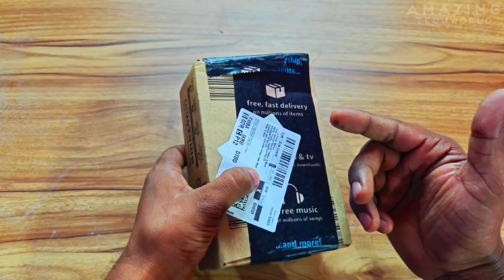Boya BY-V10 Wireless Mic Test। Unboxing & Noise Cancellation Test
Namaskar dosto aaj maine es video me unboxing and test kiya hai Boya BY-V10 Wireless mic ko. mujhe umid hai aapko ye video pasand aayegi to video ko like kare comment kare share kare or channel ko subscribe kare. dhanyawad

boya by-v10,
boya by-v10 2.4 ghz omnidirectional wireless microphone,
boya by-v10 review,
boya by-v10 type-c,
boya by-v10 2.4,
boya by-v10 usb-c wireless microphone,
boya by-v10 unboxing and testing cheapest wireless microphone for vlogging,
boya by-v10 unboxing,
boya by-v10 iphone 15,
boya by-v10 2.4 ghz omnidirectional wireless microphone system,
boya by-v10 wireless microphone for type-c,
boya mic by v10,
boya v10 bangla review,
boya by v10,
boya v10 charging,
boya v10 connect,
boya by-v10 micro cravate,
boya by-v10 usb-c kabelloses mikrofon,
boya by-v10 lapela usb c 2.4ghz,
micrófono inalámbrico usb-c boya by-v10,
boya by-v10 ultra compact 2.4ghz wireless microphone for type-c,
micrófono inalámbrico de solapa lavalier boya by-v10 usb c,
беспроводная система boya by-v10 2.4 ггц tx+rx usb-c,
boya by-v10 digital microphone,
microfone de lapela boya by-v10,
micrófono inalámbrico de solapa lavalier boya by-v10,
sistema de microfone sem fio boya by-v10,
boya by-v10/v20,
boya v10 for android,
microfone sem fio boya by-v10,
microfone sem fio boya by-v10 lapela,
microfone boya by-v10 lapela sem fio wireless,
microfone lapela sem fio boya by-v10,
boya by-v10 2.4 ghz omnidirectional wireless,
boya v10 how to connect,
how to use boya by-v10,
boya by-v10 phone,
boya v10 phone,
boya by-v series,
boya mic by v1,
boya by-v10 lapela,
microfone boya by-v10 lapela,
boya by v10 mic,
boya by v10 motovlog,
boya by v10 wireless microphone,
boya by-v10/v20 wireless microphone,
mic boya by v10,
microfone boya by-v10,
microfono boya by-v10,
boya v10 not working,
boya v10 noise cancelling,
boya v10 original vs fake,
boya v10 review telugu,
boya by v10 review,
boya by-v10 test,
boya by v10 telugu,
test boya by-v10,
boya by-v10 ultracompact 2.4ghz wireless microphone system for type-c device,
boya by-v10 ultracompact 2.4ghz wireless microphone for type-c,
boya by-v10 usb-c,
boya by-v10 ultracompact 2.4ghz wireless microphone,
boya by-v10 ultracompact 2.4ghz wireless microphone for type-c device,
boya by-v10 ultracompact 2.4ghz wireless microphone system,
boya by-v10 ultracompact,
boya by-v10 ultra compact 2.4ghz wireless microphone system black,
boya by-v10 ultra compact,
boya v10 vs grenaro wireless mic,
boya v10 vs ulanzi j12,
boya v10 vs,
boya by v1 vs v10,
boya by v20 vs v10,
boya by-v10 wireless lavalier microphone for android usb c smartphone,
boya wireless microphone by v10,
boya by v10 2.4
boya wireless mic ko mobile se kaise connect kare,
how to connect boya wireless mic with android phone,